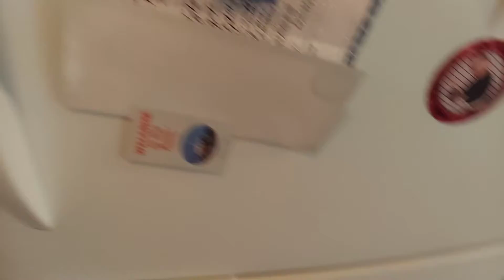BTS Meal :Legit Food Reveiw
Have you seen my son